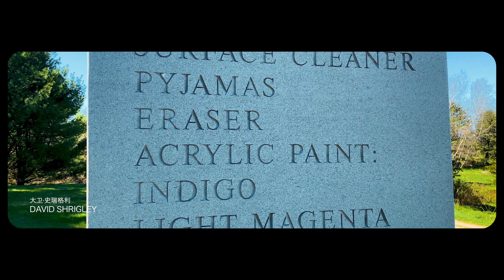纽约上州ART OMI 雕塑公园|一座城,一座美术馆| Art Omi ny | one city one museum| 2021|手机4k视频 Mobile phone 4k video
ART OMI 纽约上州雕塑公园|一座城,一座美术馆| Art Omi | one city one museum| 2021

ART OMI 是一座大型户外雕塑美术馆
也是哈德逊山谷中最著名的雕塑公园之一
座落在300英亩大的农场山丘上
视野宽广，目前展示了60多位当代艺术家和建筑师的户外大型作品
ART OMI is a large outdoor sculpture museum
and one of the most famous sculpture parks in the Hudson Valley
located on a 300-acre rolling farm hill with a beautiful wide view
Currently exhibiting outdoor large-scale works of more than 60 contemporary artists and architects

00:00 ART OMI
00:20 ART OMI Geographical environment and institution introduction地理环境及机构介绍
02:15 ART OMI Artist projects introduction艺术家项目介绍
04:10 ART OMI Transportation 交通

ART OMI 户外雕塑美术馆位于纽约上州Hudson小镇附近。
自驾前往，沿着哈德逊河谷连绵起伏的山路,
 奔驰在美丽的田野之中，约两个半小时左右即可从纽约市到达Art Omi。
搭乘火车从Penn Station到Hudson小镇约2小时左右的车程
到达Hudson小镇后只需15分钟即可到达Art Omi

下一期我们将探寻既古老又时尚的Hudson小镇

ART OMI Outdoor Sculpture Museum is located
around the small town of Hudson in Upstate New York
Drive by car, along the rolling mountain roads of the Hudson Valley,
galloping in the beautiful fields about 2.5 hours from New York City to Art Omi
The train takes about 2 hours from Penn Station to Hudson Town
and it only takes 15 minutes to reach Art Omi after arriving at Hudson Town

Next issue, we will explore the old and fashionable town of Hudson。

【VFLECT折叠】other introduces of the museum 其他美术馆介绍

【VFLECT折叠】視頻，每周三更新！
Original short videos from Vflect update on every Wednesday.

我们录制视频使用的设备
The equipment we use to record the video

主力设备iPhone 11 Pro

dij pocket 2